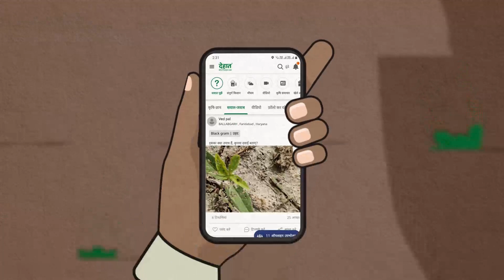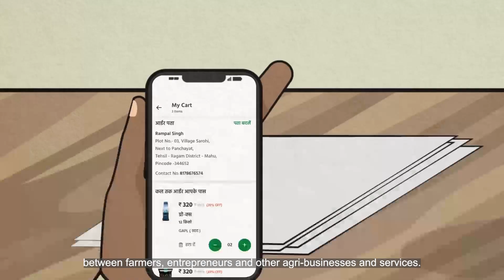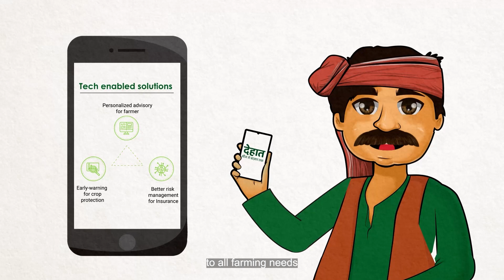खेती में बदलाव || Kheti Karne Ke Tarike || DeHaat: Transforming The Way India Farms!!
खेती से जुड़े ये वीडियो भी जरुर देंखे-

1. गन्ने की खेती के बारे में जानकारी | Ganne ki Paidawar Kaise Badhaye | Sugarcane Farming in India

4. बैंगन की खेती की जानकारी | Baingan Ki Kheti Kab Aur Kaise Karen | Eggplants Farming and Cultivation

5.  पशु आहार की सेल में वृद्धि - मेरी सफलता की कहानी। Safalta Ki Kahani | Retailer Testimonial | DeHaat